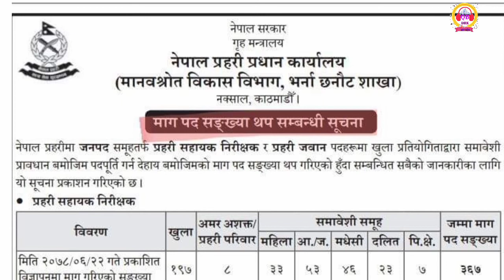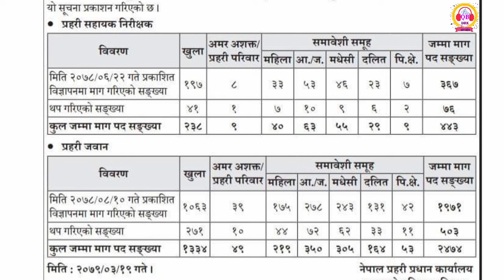Job Vacancy | प्रहरी निरीक्षकमा ४०० जना भन्दा बढी र जवनमा २ हजार भदा बढी संख्यामा आवेदन माग - Jobs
नमस्ते मित्र हरु तपाइँ सम्पूर्ण लाइ हार्दीक स्वागत छ तपाइको आफ्नै च्यानल मा , तपाइको प्रत्येक पललाइ सिकाइ पुर्ण बनाउने हाम्रो अभियान हो, यसमा तपाइको पुर्ण सहभागिता को अपेक्षा गर्दछौ !